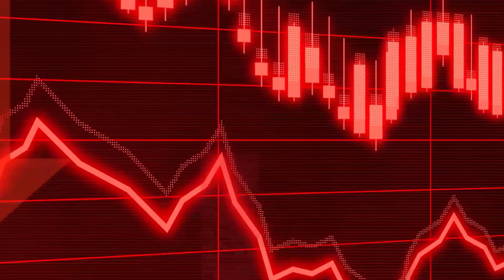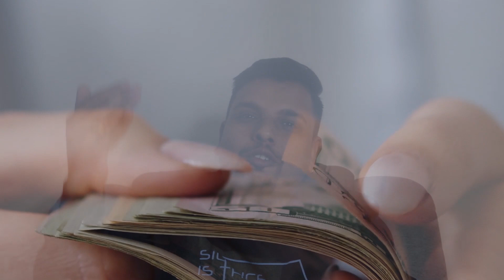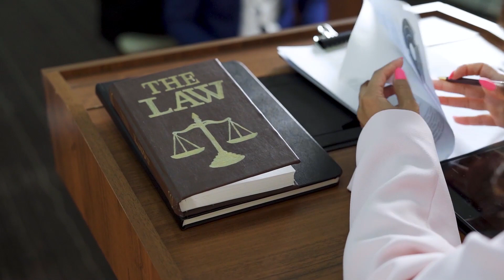ಪಾಕಿಸ್ತಾನ ಏಕೆ ಆರ್ಥಿಕ ಬಿಕ್ಕಟ್ಟನ್ನು ಎದುರಿಸುತ್ತಿದೆ? | Pakistan Economic crisis explained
In this video, we take a closer look at the economic crisis currently facing Pakistan. Despite being rich in resources, the country has struggled to develop a stable and sustainable economy. The recent crisis has been exacerbated by a combination of factors, including a large trade deficit, high inflation, and a shortage of foreign currency reserves. The government has taken steps to address the crisis, including seeking assistance from the International Monetary Fund and implementing austerity measures, but many experts are skeptical about their effectiveness. In this video, we explore the root causes of the crisis and discuss potential solutions to help Pakistan get back on track.